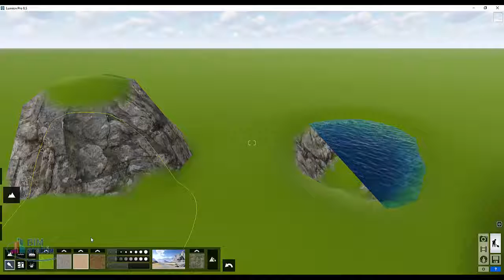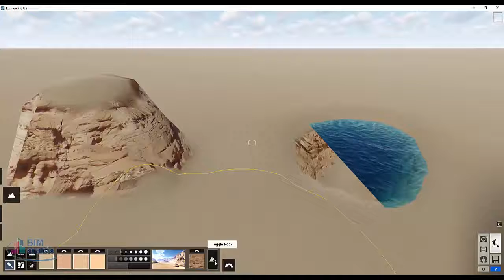lumion Paint on terrain landscape